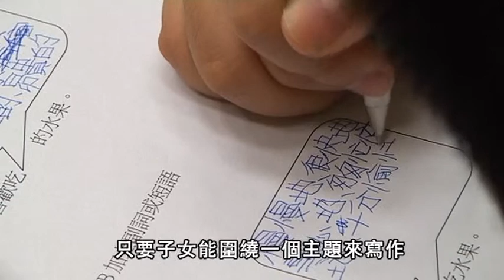讀寫易介紹 － 寫作單元總介紹